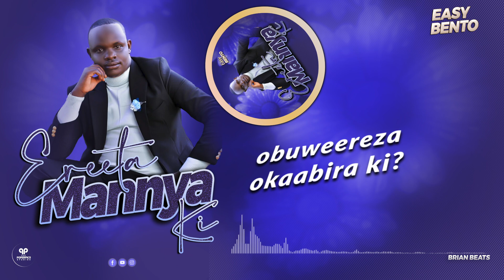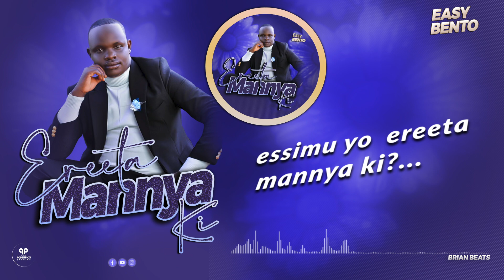Easy Bento - Ereeta Manya Ki (Official Lyrics Video) Latest Ugandan Music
Produced by: Brian Beats